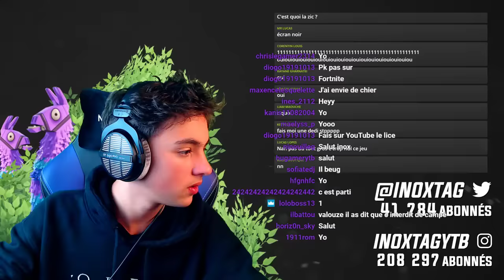CROÛTON GAME SHOW #5 ! JE COMPTE FINIR PREMIER CE SOIR ! (Feat.Doc/Lebouseuh/Michou/Deujna/Valouzz)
📝⚠️Les règles afin qu'il y ait une bonne ambiance !⚠️📝

Ne vous insultez pas, on est ici pour passer un bon moment et partager la même passion !
Ne Spammez afin que je puisse voir les messages de tous le monde (enfin essayez) !
Ne faites pas de PUB, cela ne sert à rien, justement ça rabaisse votre image !

Sûr ce, Bon live à tous !😄